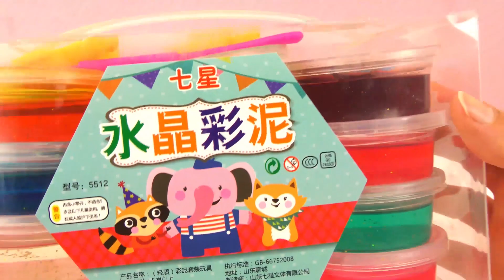Lendir JELI dengan GLITTER I Set cool dengan 12 WARNA pelangi I Set Asia I Mari main sama-sama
Have fun!